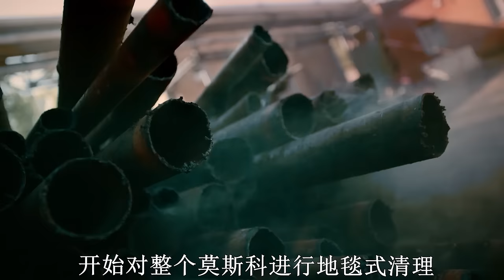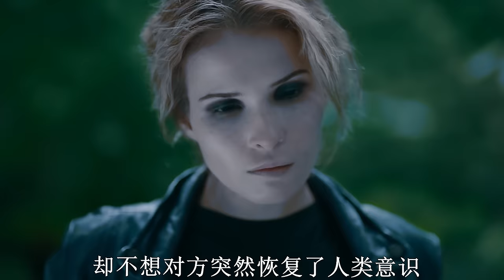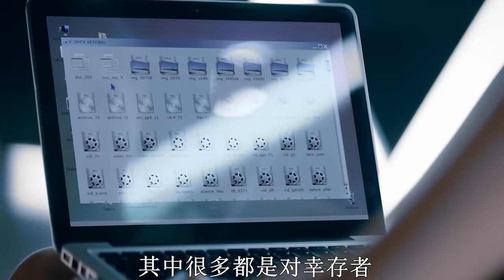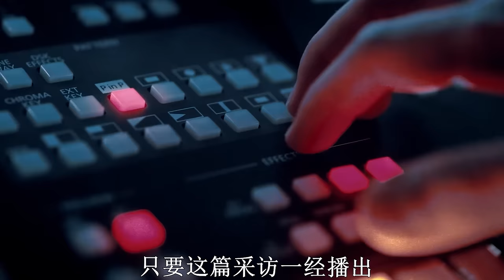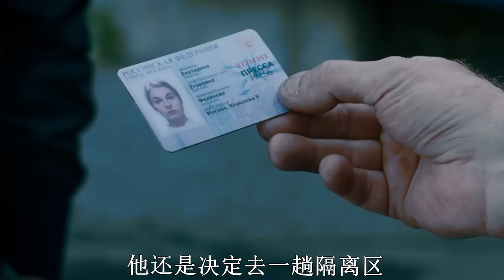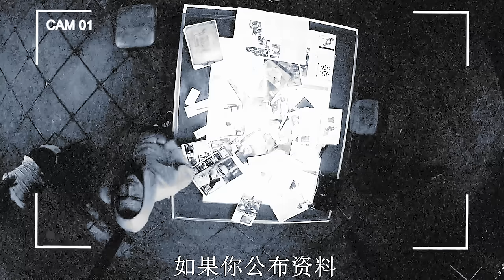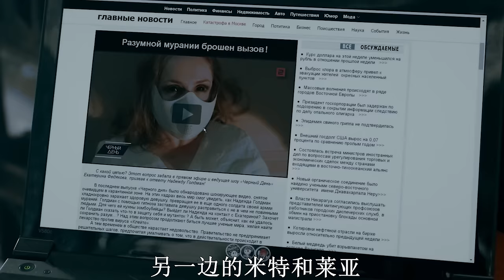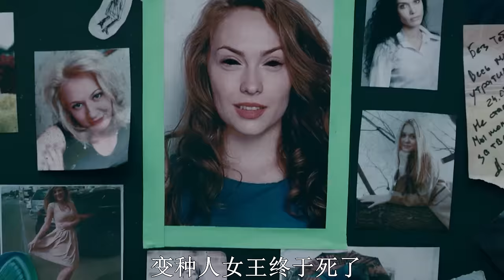【阿奇】丧尸王者降世，人类城市沦为丧尸栖息地/一口气看完丧尸剧《劫后余生》第三季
一口气看完丧尸剧《劫后余生》第三季：丧尸王者降世，人类城市沦为丧尸栖息地
之前上传的有问题，这回是修改后重发的